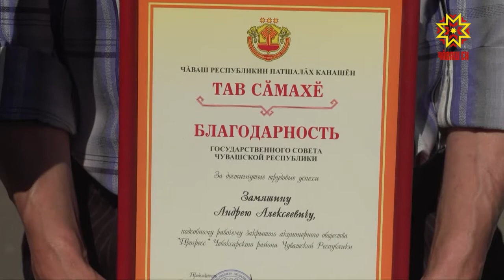Туслăхпа пĕрлĕх уявĕ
Акатуй - чăвашсен сумлă уявĕсенчен пĕри. Ака-суха ĕçĕсем вĕçленнĕ ятпа иртекенскере халăх яланах анлăн та хаваслăн паллă тунă. Авалтан пыракан йăла паянччен те сыхланса юлни, вăл çулсерен вăй илсе пыни савăнтарать. Шупашкар районĕн халăхĕ те уява тĕплĕн хатĕрленнĕ.